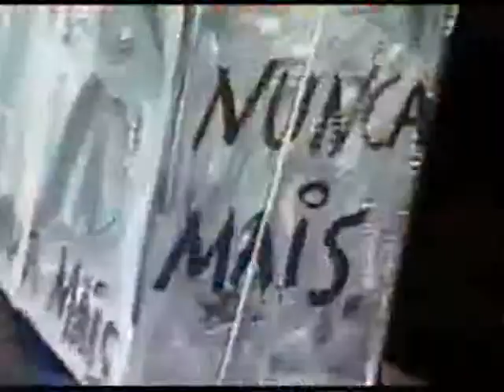Vídeo eleitoral do BNG - Nacionais 2005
Anúncio eleitoral do Bloco Nacionalista Galego (BNG) com motivo das eleiçons nacionais de Junho de 2005.